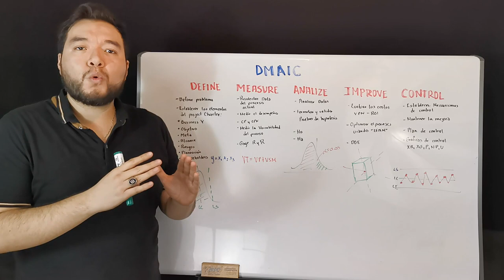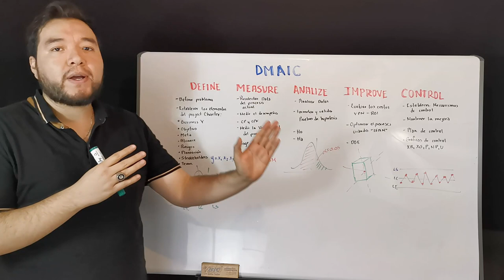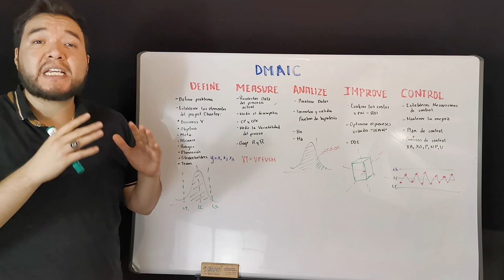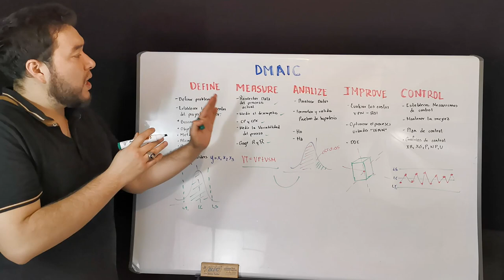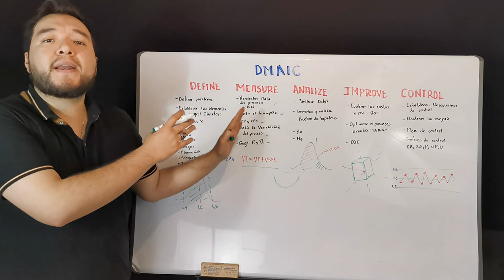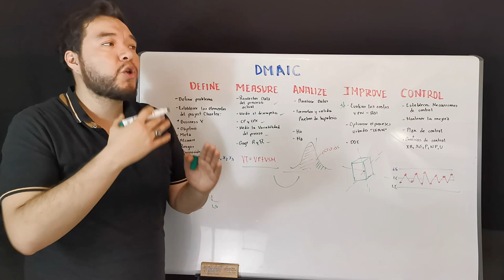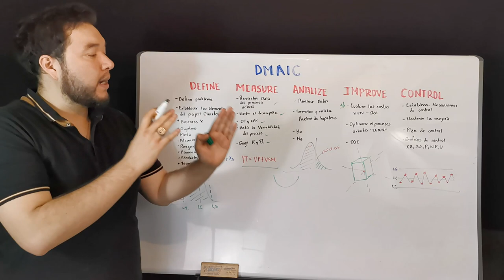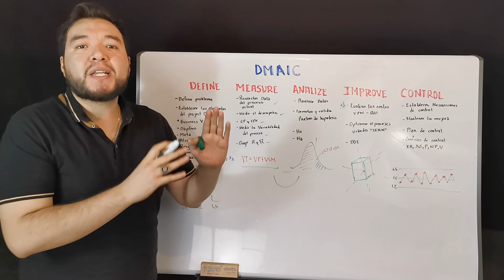DMAIC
En este video te explico la metodología DMAIC,  y algunos consejos para aplicarla lo mejor posible.

¿Quieres conocer más acerca de esta metodología? te dejamos algunos libros en donde puedes resolver más dudas.

Forma parte de nuestra comunidad. Potencializa tu talento. ¡Únete a nosotros!